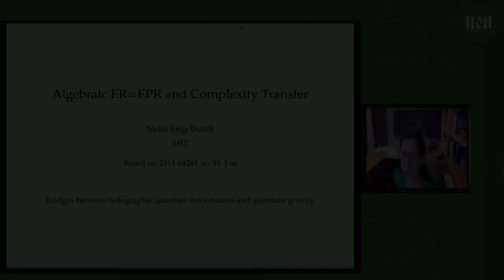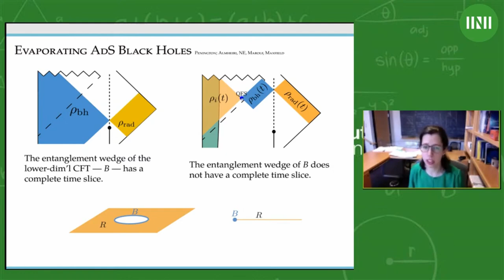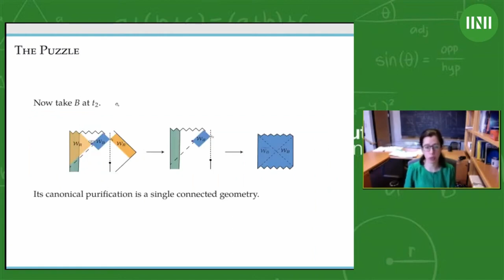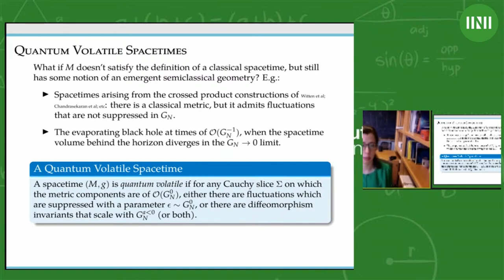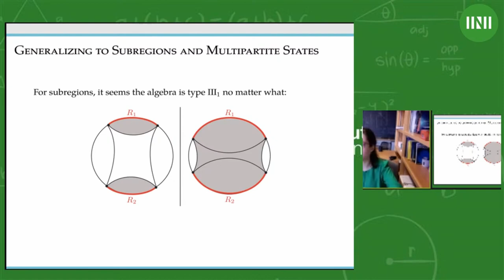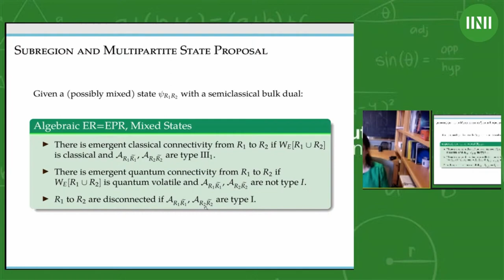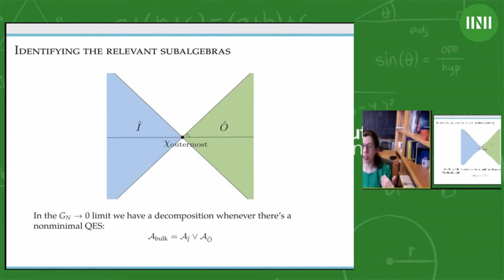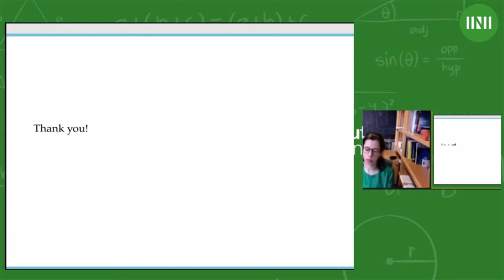Dr. Netta Engelhardt | Algebraic ER=EPR and complexity transfer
Speaker: Dr Netta Engelhardt (Massachusetts Institute of Technology)

Date: 28th Nov 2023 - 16:30 to 17:30
Venue: INI Seminar Room 1
Title: Algebraic ER=EPR and complexity transfer
Event: (BLHW03) Bridges between holographic quantum information and quantum gravity

Abstract: I will give an algebraic definition of ER=EPR in the semiclassical limit, which associates bulk spacetime connectivity/disconnectivity to the operator algebraic structure of a quantum gravity system. I&rsquo;ll also give an independent definition of a quantum wormhole as part of the proposal. This algebraic version of ER=EPR sheds light on a recent puzzle regarding spacetime disconnectivity in holographic systems despite large entanglement. We discuss the emergence of quantum connectivity in the context of black hole evaporation and further argue that at the Page time, the black hole-radiation system undergoes a transition involving the transfer of an emergent type III1 subalgebra of high complexity operators from the black hole to radiation. This turns out to be a general phenomenon that occurs whenever there is an exchange of dominance between twocompeting quantum extremal surfaces.